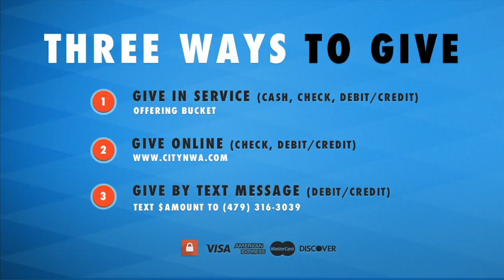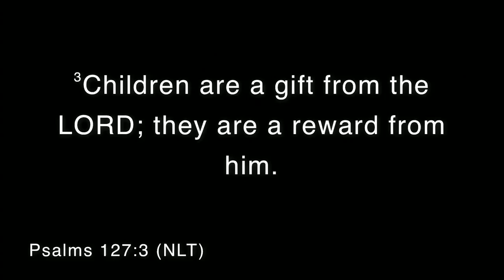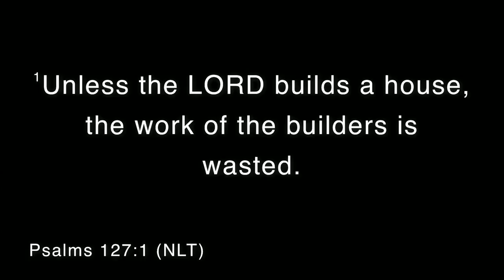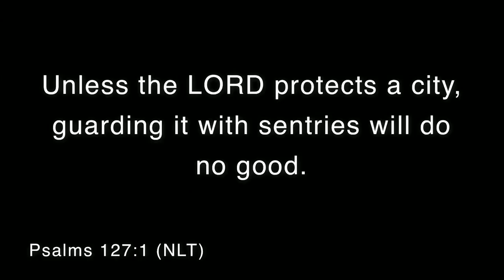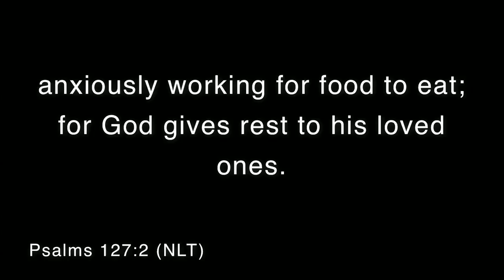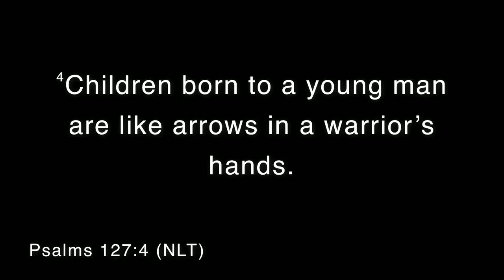Songs For The Road - Psalm 127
Pastor Chris Rathbone